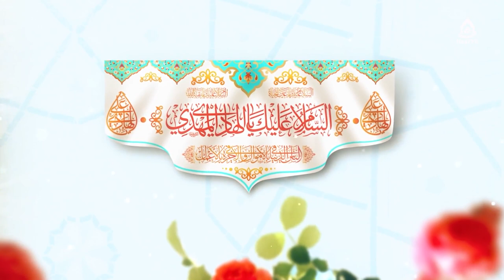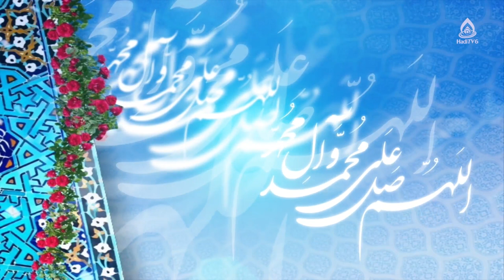احکام شرعی (نیت روزه عید غدیر، غسل عید غدیر، تکریم و بزرگداشت غدیر، عیدی دادن در عید غدیر)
جهر و اخفات در نماز، نیت روزه عید غدیر، تکریم و بزرگداشت غدیر، کیفیت غسل جنابت، وقت نماز غفیله، نماز آیات، تعریف فقهی وطن، عیدی دادن در عید غدیر، نماز خواندن روی سجاده ‍پر نقش و نگار و غسل عید غدیر